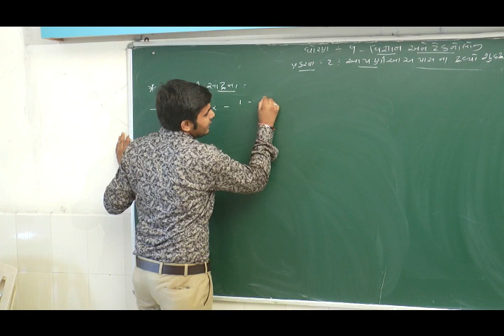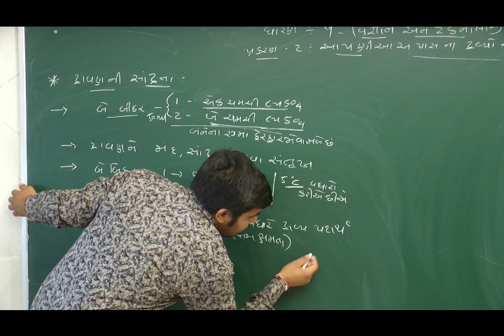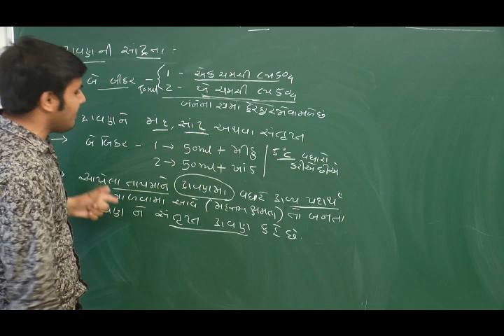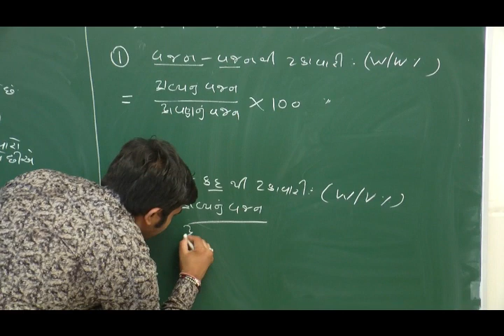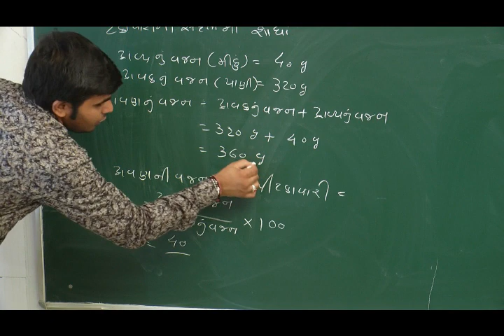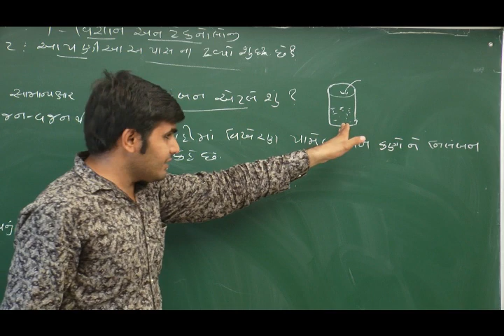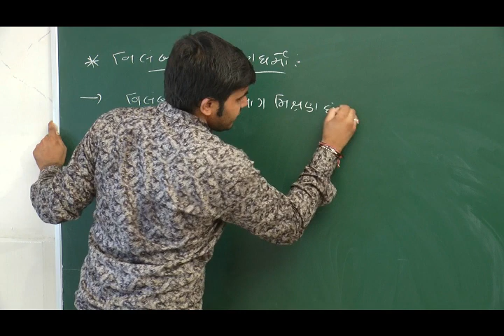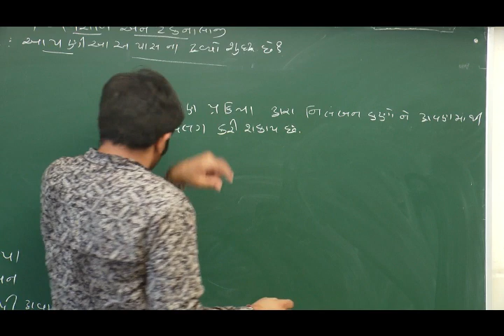Std 9 Vigyan ane Technology Prakaran 2